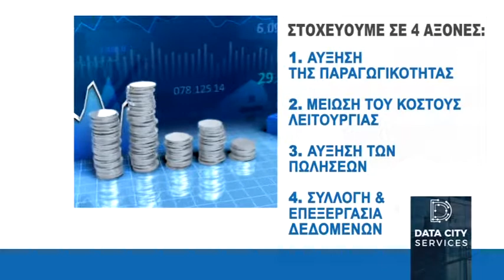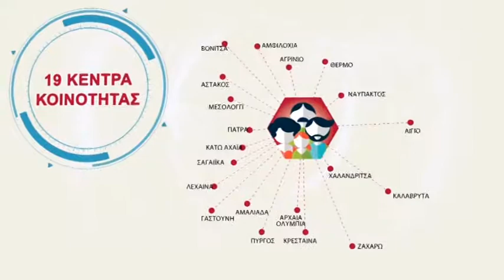Ζωντανή ροή AchaiaNews tv - Δελτίο Ειδήσεων 07-01-19